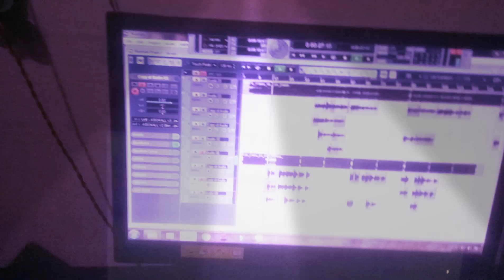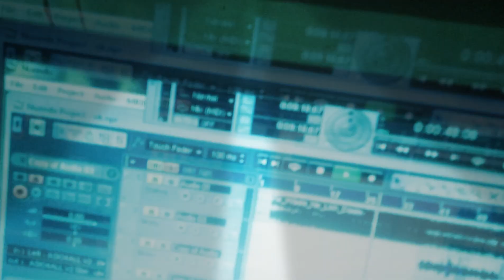Engineer Parmanand का सबसे सुपर हिट लोकगीत Recording In Maithili Studio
Maithili Studio